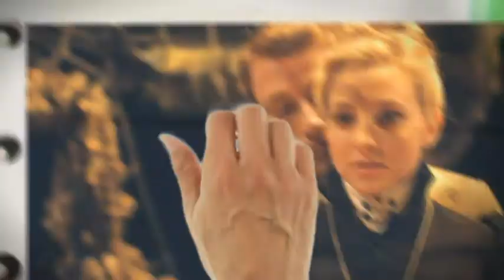TV3 - 33 recomana - No feu bromes amb l'amor. Sala Petita. TNC. Barcelona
L'amor imposat entre dos joves cosins és el conflicte principal de "No feu bromes amb l'amor". Fins al 22 de març del 2015